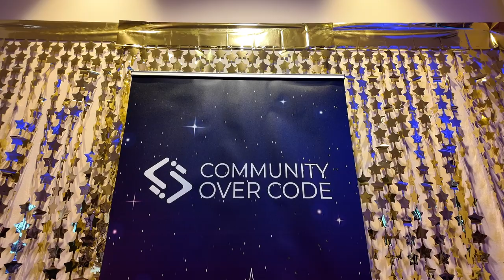Ivet Petrova Madzharova, Apache Cloudstack PMC member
At the recent Community Over Code, in Bratislava, I had a number of conversations with people in various roles at the Apache Software Foundation. One of these was with Ivet Petrova Madzharova, marketing lead for Apache Cloustack. We talked about one of my favorite topics - getting involved in so-called "non-technical" roles in open source projects. This is another reminder that, no matter what your skills are, they are *desperately* needed by open source projects.

Prefer just audio?